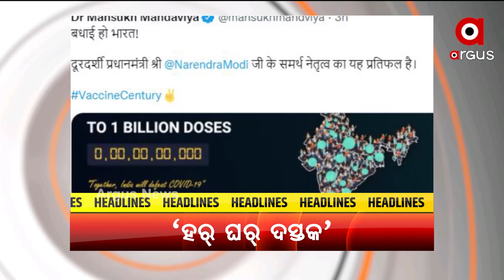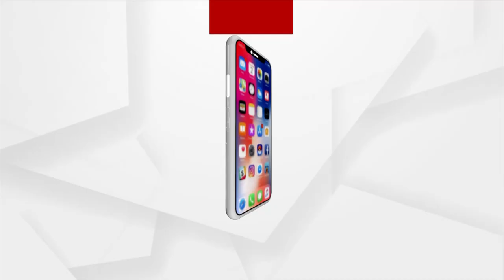HEADLINES@10 AM | 28 OCT 2021 | Argus News